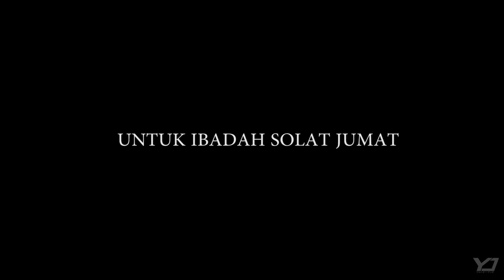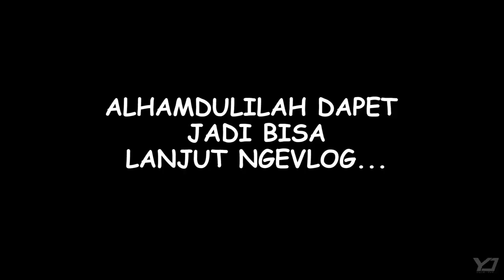TORING MOTOR KE MALANG BARENG sulis purnawan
TORING MOTOR KE JEPANG NYA INDONESIA